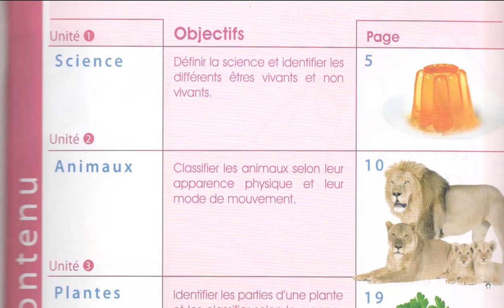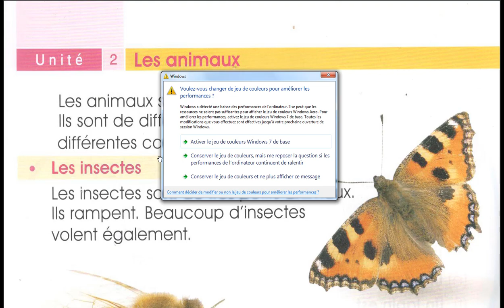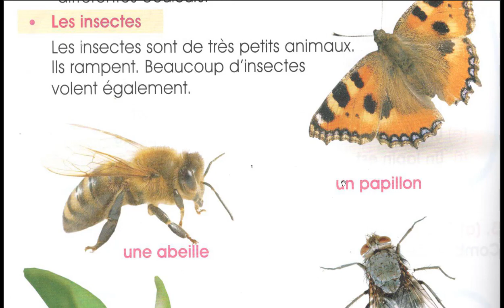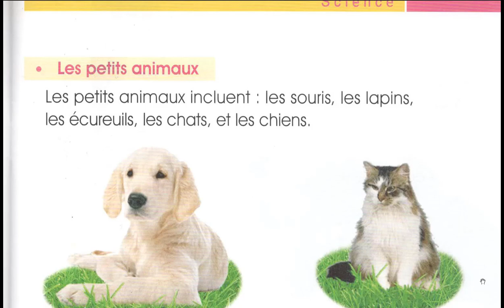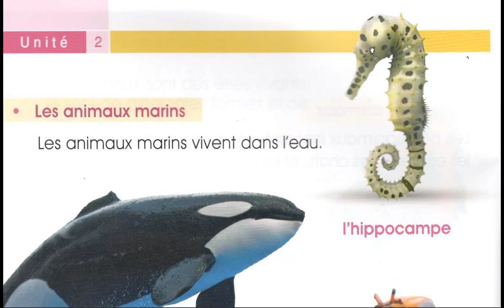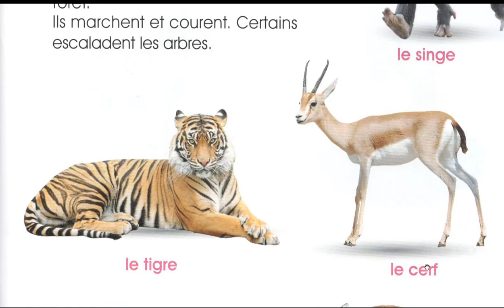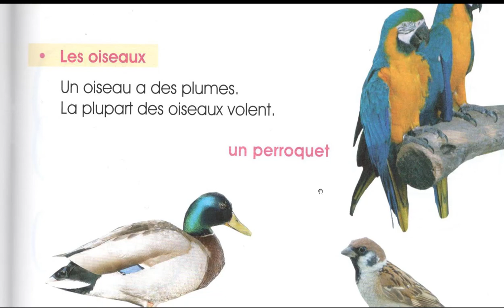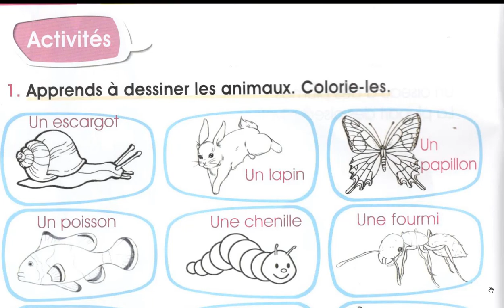CP Les sciences au quotidien Les animaux ( sciences pour les petits)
LES SCIENCES AU QUOTIDIEN pour les petits